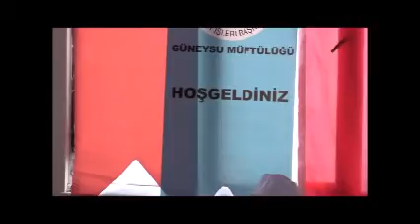Güneysu Handüzü Yaylası Kur'an Ziyafeti 03.08.2019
Rize Müftülüğü Yaylalarda Kur'an Ziyafeti Programı